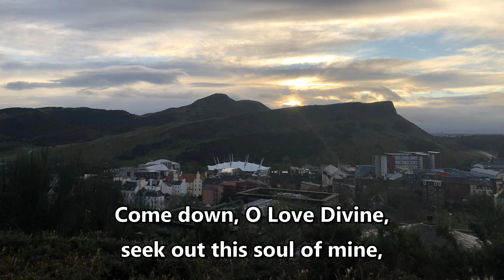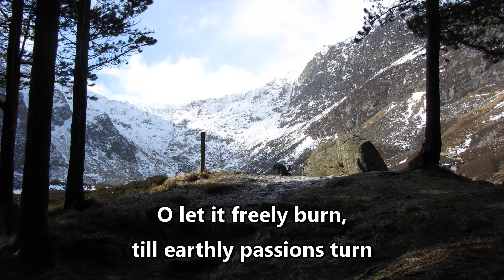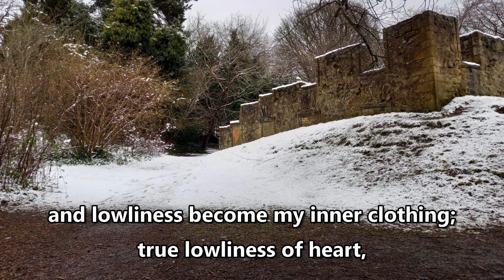Come Down, O Love Divine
Craigsbank Singers led by John Patterson